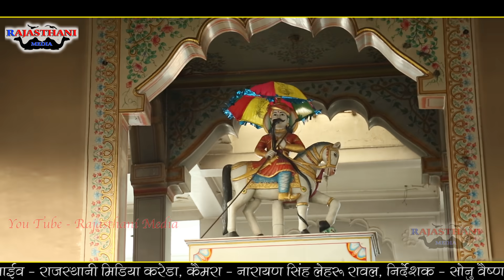तेजा रे थारे मन्दिरीये बोले कोयलड़ी !! Aakrti_Mishra !! तेजाजी का एक और वायरल सोंग्स !! Dikawa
तेजा रे थारे मंदरिये बोले कोयलड | Teja Re Thare Mandiriye Bole Koyaldi |  आजा तेजल आजा गौ माता रा राजा | Aakruti Mishra Dj Remix

डिकावा ग्राम पंचायत

Singer Aakruti Mishra

Sound Bannu Sound Makrana

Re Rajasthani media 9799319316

Original song credit 2
❖Lyrics& Composition :Ajeet Choudhary
❖ Music & Mix Master : Parmen @ Arrow Music
A.M.D.- GNG Music